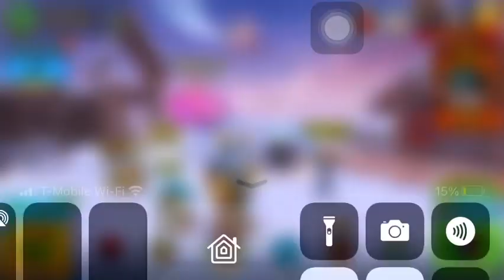Opening Another Winner Chest - Pixel Gun 3D